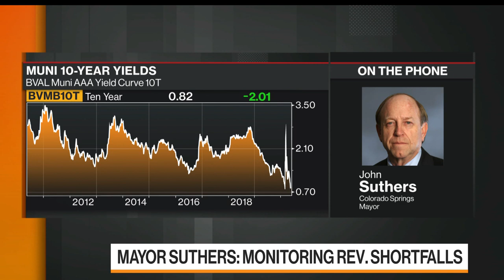Colorado Springs Mayor Ready to Make More Cuts Due to Virus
May.27 -- Colorado Springs Mayor John Suthers says the city is ready to make more cuts to balance the city budget. He says revenue fell 14% in March and the tourism industry will take a hit. He appears on "Bloomberg Markets."